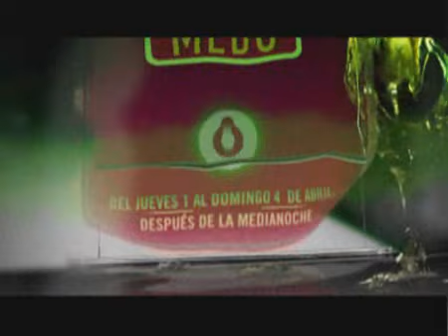Abril - Especial Alien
Del jueves 1 al domingo 4 a las 00:30

Jueves 1| Alien, el octavo pasajero
Primera parte de la saga de ciencia ficción más inquietante de la historia del cine, Alien, el octavo pasajero. La nave espacial Nostromo, que se dirige a la Tierra, cambia de rumbo hacia otro planeta, tras recibir aparentemente una llamada de socorro. Pero al llegar al lugar, la Teniente Ripley (Sigourney Weaver, Gorilas en la niebla, Héroes fuera de órbita) y su tripulación se encuentran con un mundo desolado, que solo tiene restos de un aparato gigante. Así comienza esta adaptación libre de la novela La línea de sombra de Joseph Conrad, dirigida por Ridley Scott (Gladiador, Blade Runner).

Viernes 2| Aliens, el regreso
Repite el domingo 25 a las 00:10 ARG/MEX
Segunda parte de la saga de ciencia ficción más inquietante de la historia del cine, ganadora de dos premios Oscar® y dirigida por James Cameron. La teniente Ripley (Sigourney Weaver, Gorilas en la niebla), única sobreviviente de la nave Nostrodomo, se encuentra al mando de una nueva expedición: volver al planeta de la criatura mortífera y así destruir al Alien. Pero al llegar, se encuentran con que el monstruo se ha reproducido. Ripley y un equipo de recios marines espaciales lucharán por la conservación de la humanidad.

Sábado 3| Alien 3
Tercera parte de la saga de ciencia ficción más inquietante de la historia del cine, tras la exitosa Alien, el octavo pasajero dirigida por Ridley Scott (Gladiador, Blade Runner) y Aliens: el regreso por James Cameron (saga Terminator, Titanic). En esta entrega, dirigida por David Fincher (Pecados Capitales, El club de la pelea), la teniente Ellen Ripley (Sigourney Weaver, Gorilas en la niebla, Héroes fuera de órbita) se encuentra en una cárcel galáctica y junto a presos peligrosos lucharán contra la temible criatura.

Domingo 4| Alien, la resurrección
Cuarta parte de la saga de ciencia ficción más inquietante de la historia del cine, dirigida por el francés Jean-Pierre Jeunet (Amelie, Delicatessen). Tras doscientos años de la muerte de la teniente Ellen Ripley (Sigourney Weaver, Gorilas en la niebla, Héroes fuera de órbita), un grupo de científicos logra clonarla, pero el ADN de Ripley contiene algo más: la reina alien que estaba engendrada antes de morir. Se suman al elenco, Winona Ryder (Star Treck, Inocencia interrumpida) y Ron Perlman (Blade 2, El nombre de la rosa).